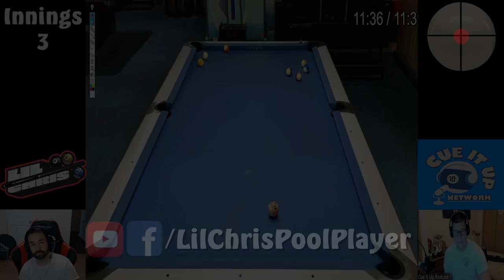Pool Coaching Lesson: Lower Your Cue Elevation: Featuring The Cue It Up Network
What's going on everybody?!?!

Welcome back to another pool coaching lesson!  In this video, I'm rejoined with Neight from the Cue It Up Network (@CueItUpPodcast)!

Together, we are going to be watching Tairan Li ) play through 3 racks of 8-ball and try offer some type of advice to help improve his game!

Equipment:
Logitech C920 Webcam
Gaming Chair
Corsair Headset

Timestamps:
00:00 [Intro]
03:47 [Rack 1]
09:26 [Rack 1 Comment 1]
13:18 [Rack 1 Comment 2]
17:41 [Rack 2]
22:18 [Rack 2 Comment]
29:16 [Rack 3]
32:13 [Rack 3 Comment]
39:51 [Outro]